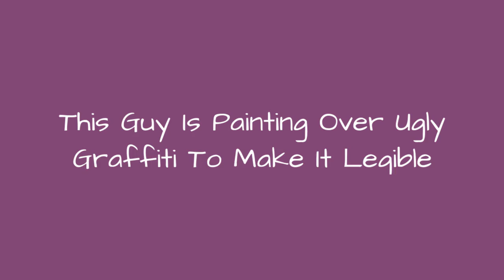This Guy Is Painting Over Ugly Graffiti To Make It Legible 🥰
Graffiti can be beautiful or ugly, but when it comes to tagging - most people would probably agree that it's the most hideous type of street art. And what's even more annoying - it's almost always illegible.Mathieu Tremblin is a French artist who decided to fix this. He paints over the ugly graffiti and makes them legible.What do you think about this idea?
0:00 - Intro
0:00:12 - Legible Graffiti
0:00:21 - Legible Graffiti
0:00:30 - Legible Graffiti
0:00:39 - Legible Graffiti